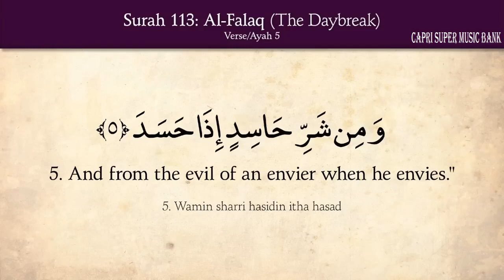113. Surah Al Falaq (The Daybreak) Arabic and English Translation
Ad'eya Men Al Qur'an - 055 Alfalaq
El Sheikh Mashary Rashed El Afasi
Content found during: 0:13 - 0:55
No impact